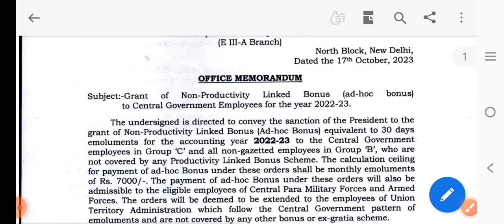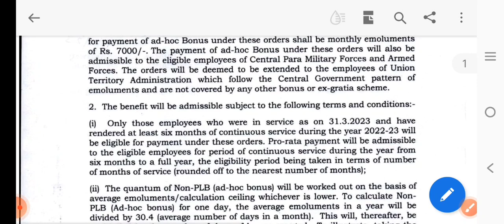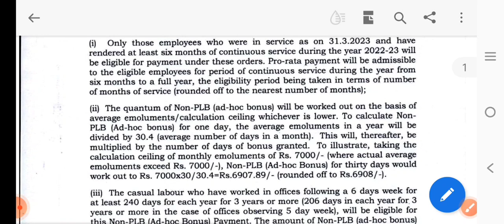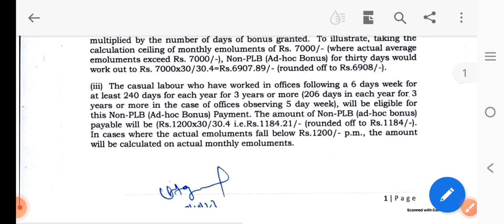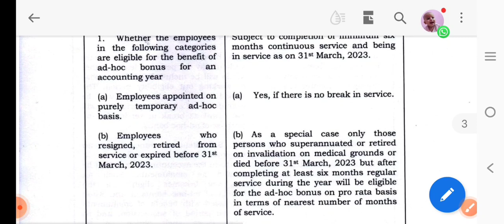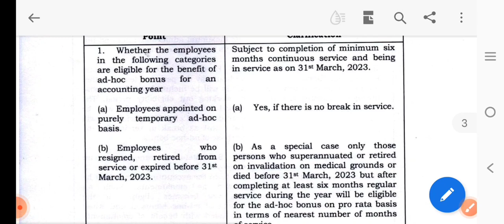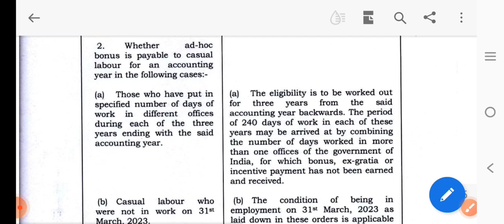खुशखबरी दीपावली बोनस(Ad Hoc Bonus) का सरकार ने किया ऐलान! जाने किसे मिलेगा और कितना मिलेगा?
80 ve saal se milega 20% jyada pension

 pension calculator

जीवन प्रमाण पत्र घर बैठे सिर्फ 2 मिनट में Mobile से बिना Biometric के जमा करें। Step by Step Process